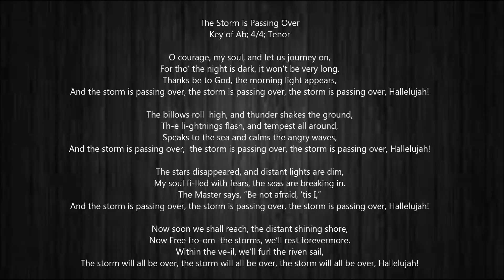The Storm is Passing Over - Tenor Part